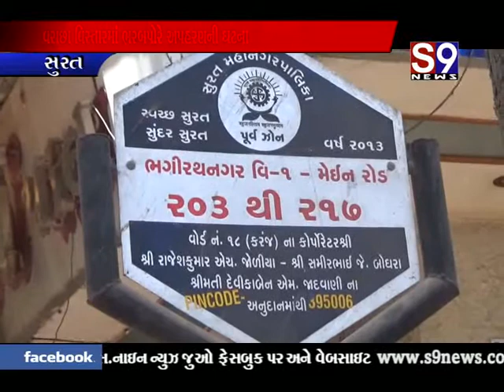સુરત : વરાછા વિસ્તારમાં ભરબપોરે અપહરણની ઘટના